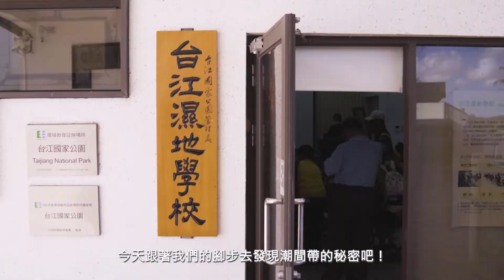【台江】台江濕地學校-《台江好潮》環境教育課程簡介影片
讓學員認識潮間帶的基本概念，前往四草大橋下近距離觀察鹽水溪口潮間帶，認識此區常見生物及環境特色，引導學員認識潮間帶所面臨的海洋廢棄物問題並且實際付出淨灘行動，體認海洋廢棄物問題帶來的影響。